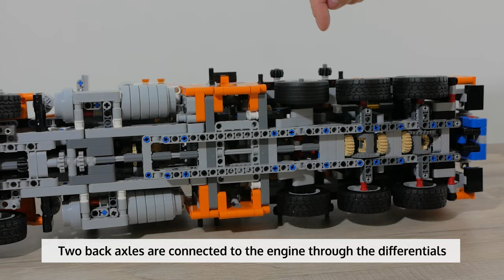LEGO 42128 Review | LEGO Heavy-duty Tow Truck | Review 42128 LEGO Technic 2021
LEGO 42128 Review | LEGO Heavy-duty Tow Truck | Review  42128 LEGO Technic 2021 - For the speedbuild and compare videos, see my channel.

Retail price: 149.99 Euro
Parts: 2017
Build time: 4 hours 40 minutes
Released: 2021